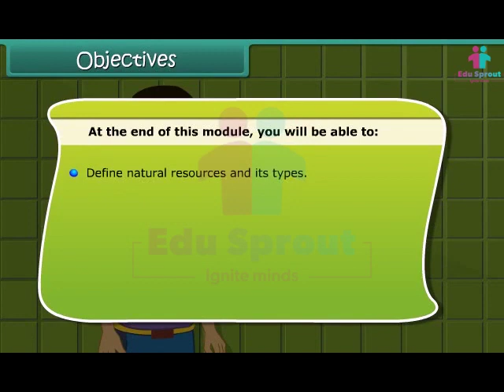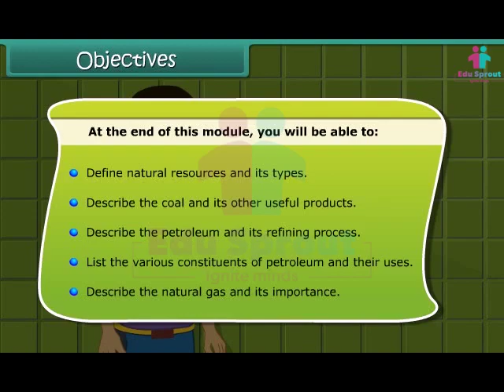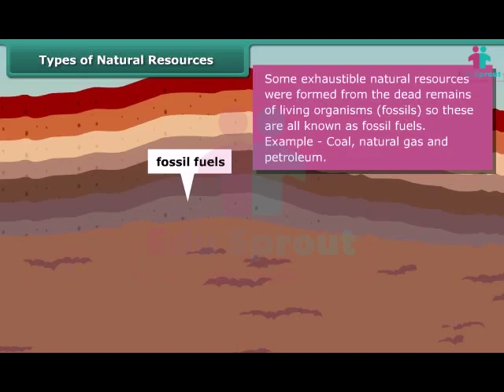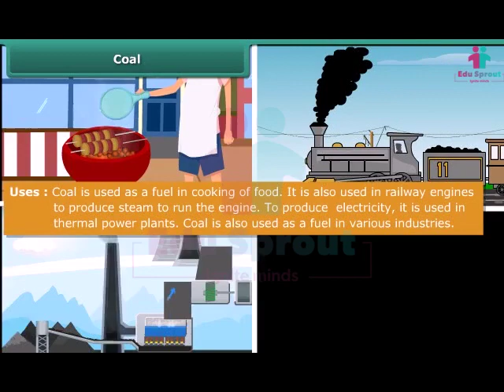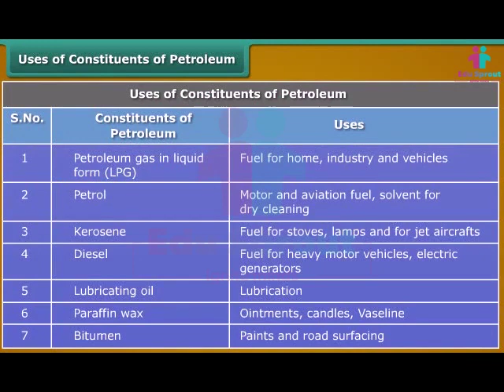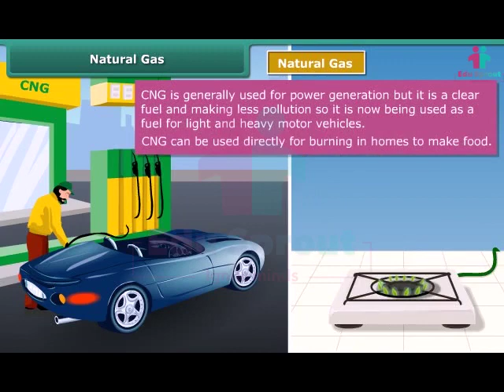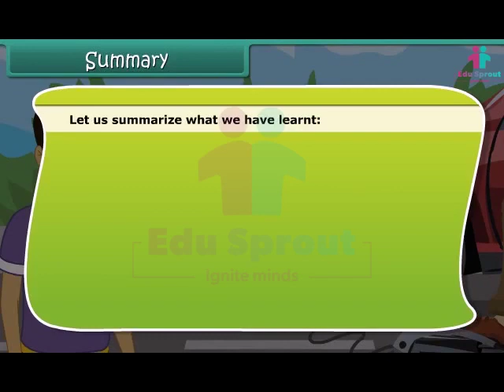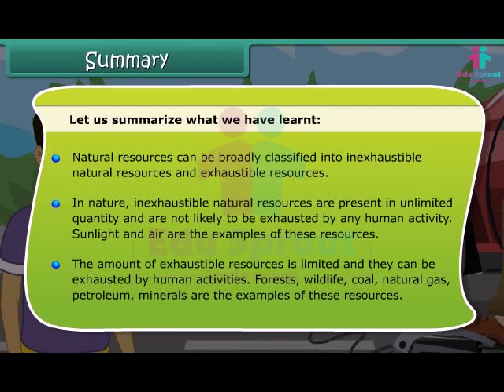🌈 CBSE Syllabus Class 8 SCIENCE Lesson 4 - Coal And Petroleum | NCERT | State Board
🌋 Embark on an exciting expedition to explore the world of "Coal and Petroleum" in this engaging science lesson tailored for Class 8 students following the CBSE, NCERT, and State Board curriculum. This video is your gateway to understanding how these valuable resources shape our world.

In this educational video, your kids will:

🏭 Learn about the formation and significance of coal and petroleum.
🌎 Discover how these natural resources are used in various industries and our daily lives.
🌿 Explore the importance of conserving these non-renewable resources for a sustainable future.

This video is not only a great resource for students but also an invaluable tool for teachers and parents to support kids in their science studies.

Let's ignite a passion for science and environmental awareness! 🌟🌿